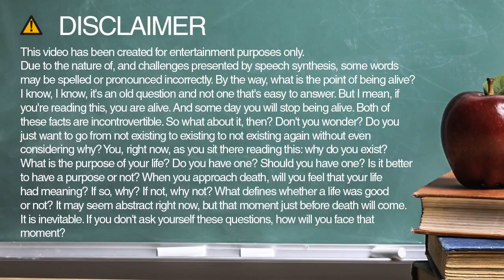Learn how to spell bike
Learn how to spell and pronounce bike.